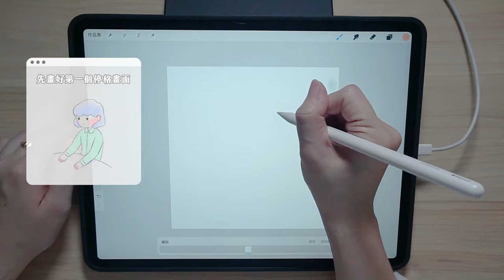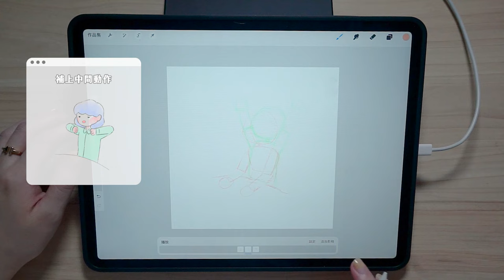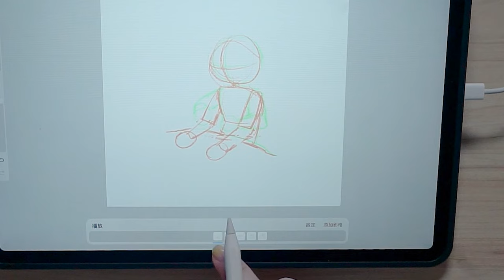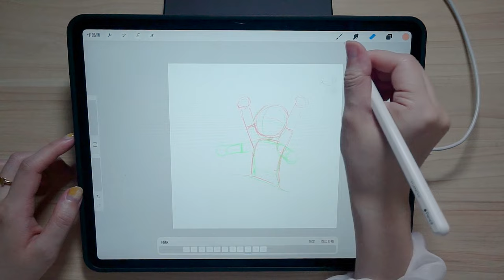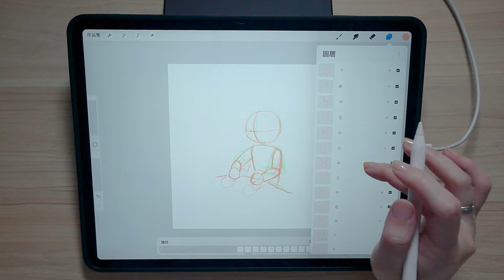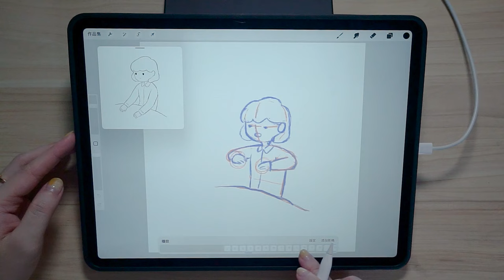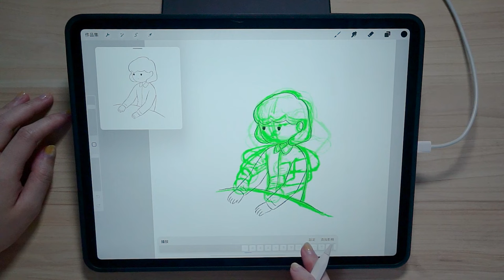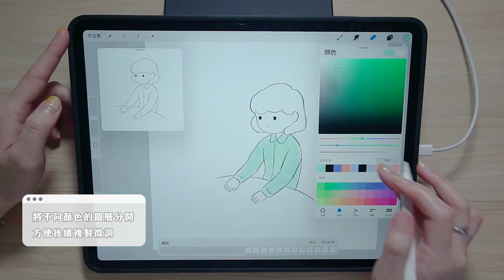如何畫出流暢的人物肢體動作｜Procreate 動畫教學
★★★ 新手的第一堂 Procreate 動畫課 ★★★
跟著 YUANCHi 認識製作動畫的邏輯，把自己的創作動～起～來～
從簡單物件的移動到人物、動物的動作，以及結合完整場景的動畫都可以在這堂課程中學習到！

00:00 片頭
00:29 打開 Procreate
00:35 開始畫草稿
07:30 開始畫線稿
11:16 開始上色
11:52 完成